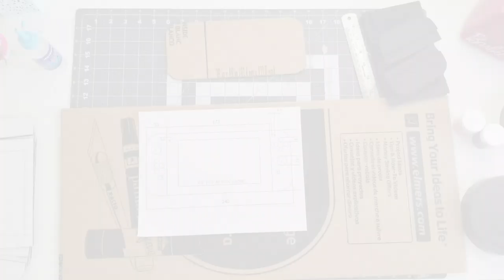Como hacer una Nintendo Switch de cartón.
Laura y Matías se divierten mientras hacen sus Nintendo Switches de cartón.

Con herramientas y materiales sencillos.

No olviden la ayuda de un adulto.